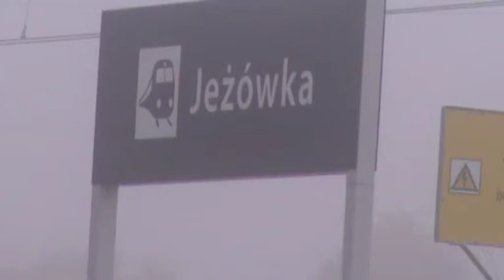Mgliste klimaty na szerokim torze